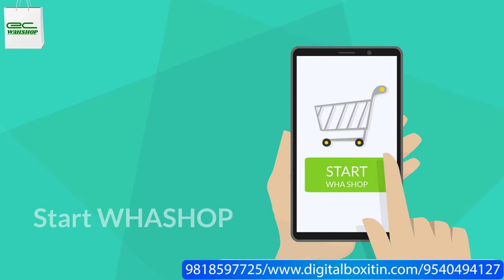Digital Boxitn || EC Wahshopee || 2D Character Advertisement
2D character animation video for EC Wahshopee by Digital Boxitin